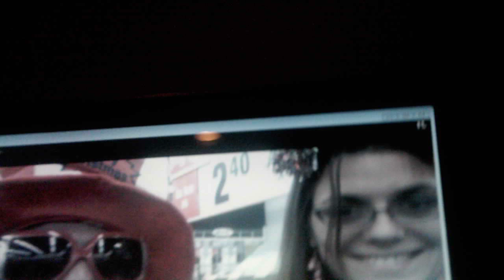Miss Eileen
FOR THE BOOK WEBSITE. in The Matter of